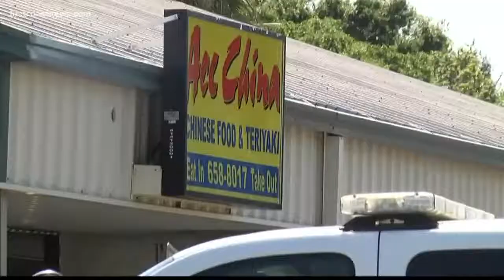Man who killed Gilchrist officers: Still no motive known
Officials say they still don't know why John Highnote shot and killed Noel Ramirez or Taylor Lindsey, nor do they have a photo of the man.